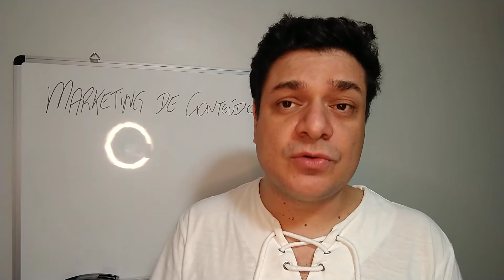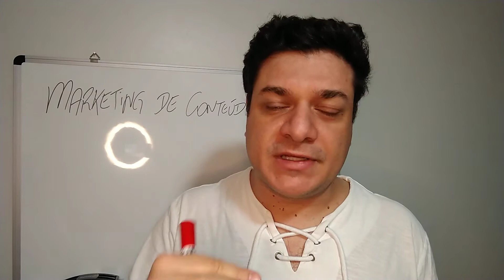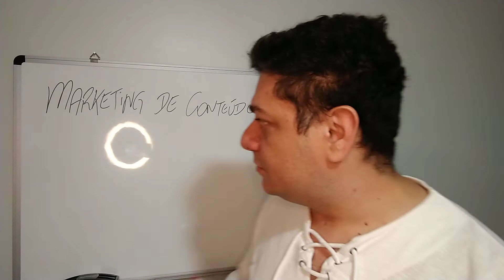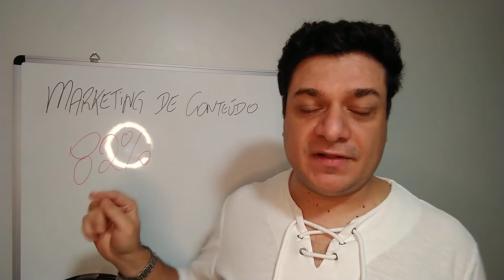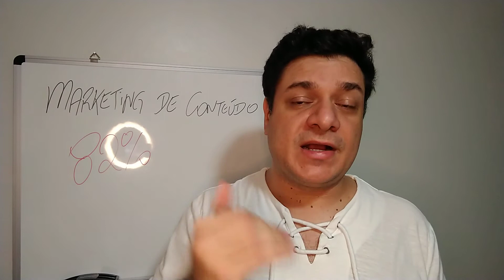Vale a pena fazer Marketing de Conteúdo?